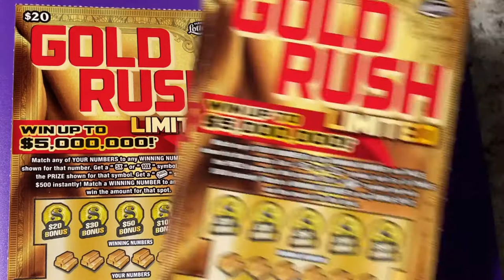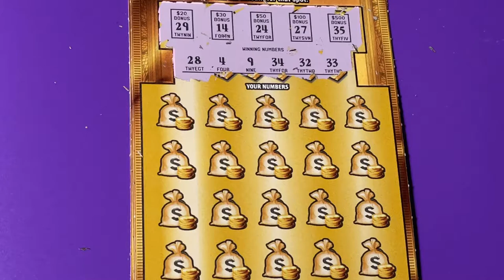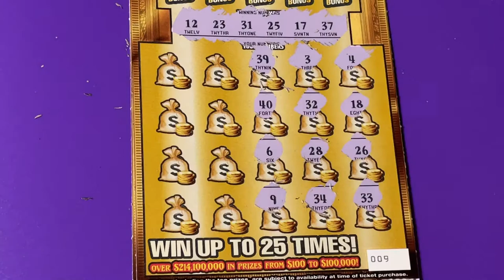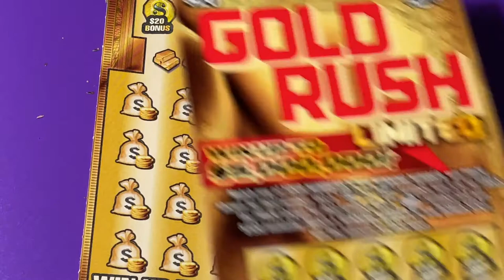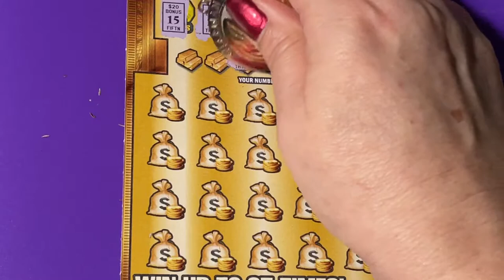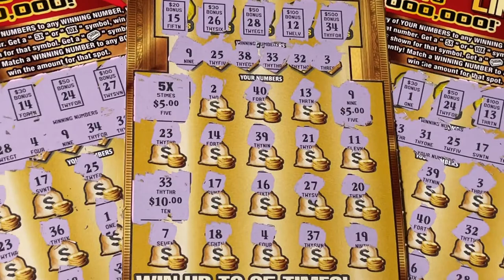NEW GOLD RUSH LIMITED TICKETS!